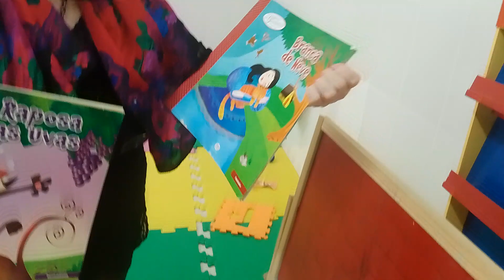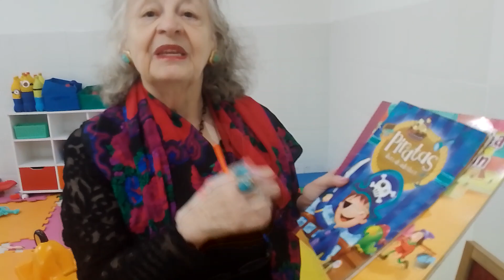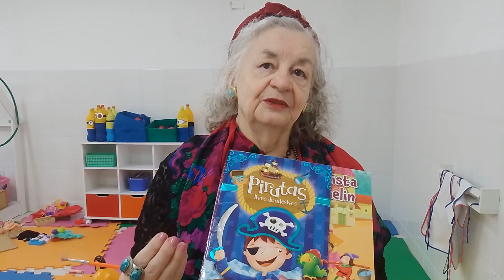20 de dezembro de 2022